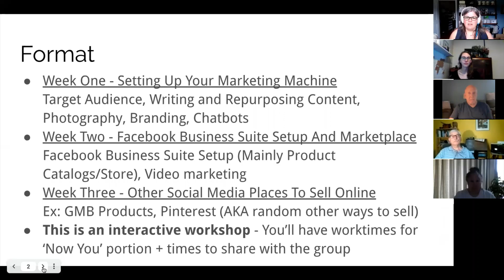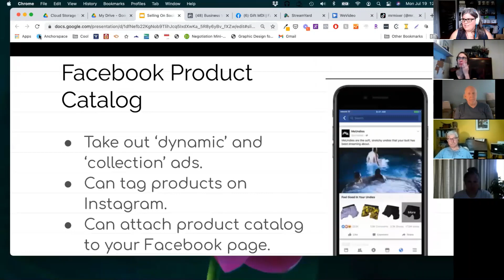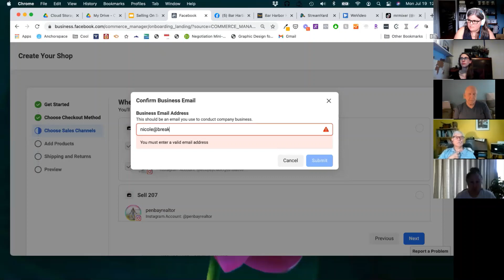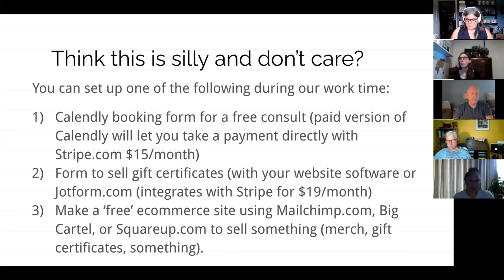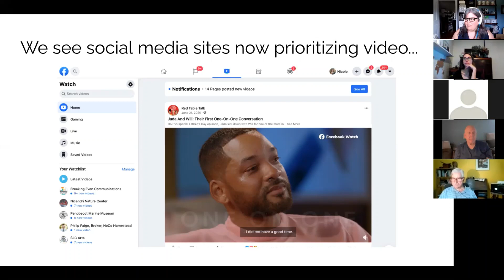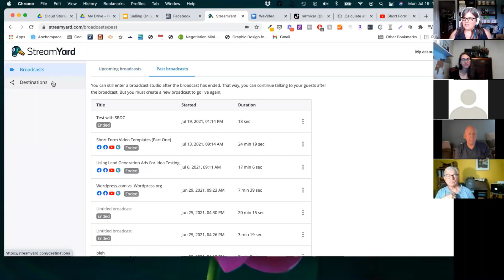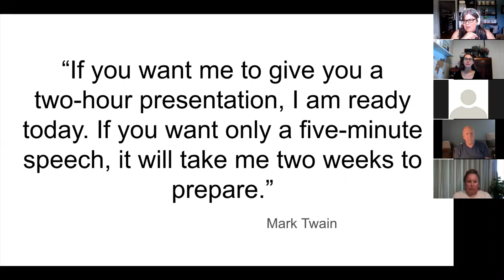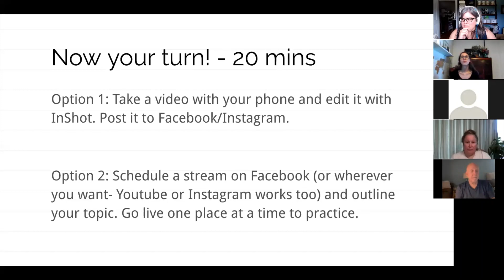Selling on Social Media Webinar (2/3)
Part 2: Setting Up Your Facebook Business Suite and getting started with Video!

So you get how to use social media but how do you sell more effectively on Facebook, Instagram, and other platforms? In this workshop series, we'll help you get Facebook Business Manager set up (it helps with Instagram too) as well as strategies for posting updates to drive more sales.